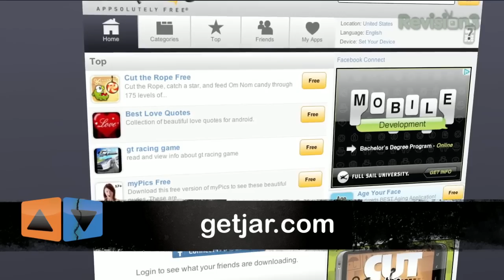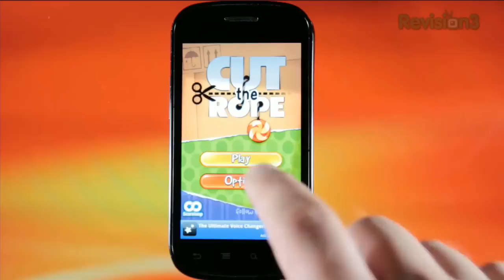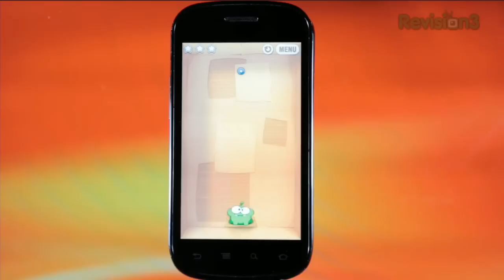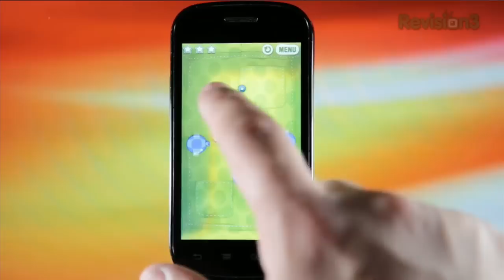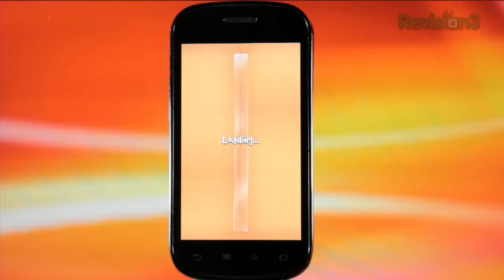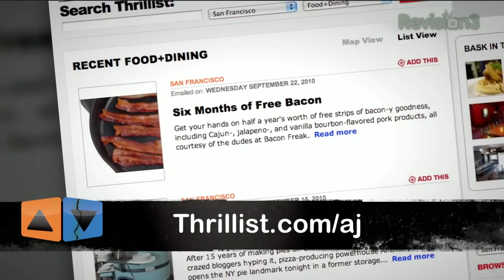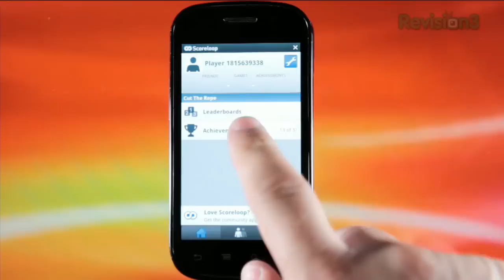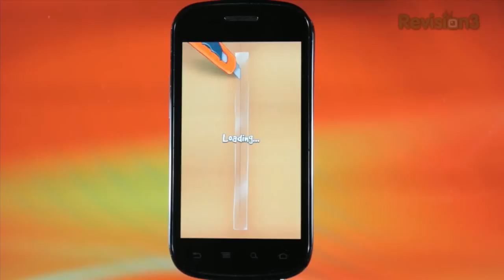Cut The Rope! In Depth With the Getjar Android App - AppJudgment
Cut the Rope combines realistic physics with simple, yet accurate and precise touch controls. Cut the ropes by simply swiping your finger across them and collect the stars by touching them with the candy, but it is not always simple. Now available on Android!

ABOUT APPJUDGMENT
With hundreds of apps to choose from for your iPhone, Android or whatever smartphone you may have, how do know what's worth the download? AppJudgment is your daily source for mobile phone app reviews and previews!